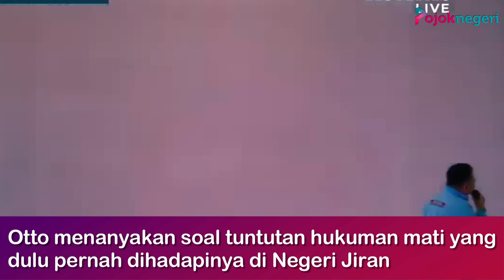Prabowo Janji Kunjungi Wilfrida, Eks TKI yang Diselamatkannya dari Hukuman Mati di Malaysia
Seorang eks Pekerja Migran Indonesia atau yang dulu dikenal dengan Tenaga Kerja Indonesia (TKI) Wilfrida Soik video call dengan Prabowo Subianto.

Wilfrida Soik mengenang saat dirinya diselamatkan Prabowo Subianto dari hukuman mati di Malaysia.

Prabowo berjanji akan menemui Wilfrida yang saat ini telah bebas dari hukuman mati dan tinggal di Atambua, Nusa Tenggara Timur (NTT).

Video call itu dilakukan di sela acara deklarasi dukungan Aliansi Advokat Indonesia (AAI) dukung Prabowo Subianto-Gibran Rakabuming di Balai Kartini, Jakarta Selatan, Jumat (26/1/2024).

Wakil Ketua Tim Kampanye Nasional (TKN) Prabowo-Gibran, Otto Hasibuan, memimpin deklarasi tersebut.

Otto mulanya menyambungkan video call Prabowo dan Wilfrida.

Otto menanyakan soal tuntutan hukuman mati yang dulu pernah dihadapinya di Negeri Jiran.

"Iya betul Pak Prabowo datang waktu di persidangan.

Saat itu Pak Prabowo datang seperti malaikat.

Saya memang terimakasih kepada Pak Prabowo, saya tidak mampu untuk membayar kebaikan Pak Prabowo terhadap saya.

Saya hanya mampu berdoa untuk Pak Prabowo," ujar Wilfrida dari sambungan telepon.

Wilfrida menceritakan dirinya tidak mengenal Prabowo lantaran menjalani masa tahanan.

Dia mengatakan saat itu Prabowo yang membiayai kuasa hukum untuk mengadvokasi Wilfrida.

"Waktu itu saya masih dipenjara, Pak. Sebelumya saya nggak kenal Pak Prabowo.

Iya dia menyewa pengacara. Yang bayar pengacara Pak Prabowo," katanya.

Prabowo kemudian menyapa Wilfrida. Dia melambaikan tangan ke arah layar besar yang menampilkan wajah Wilfrida dan ibunya.

"Bu Frida bisa dengar saya?" sapa Prabowo.

"Iya iya," jawab Wilfrida.

"Bu Frida di mana?" tanya Prabowo.

"Di Atambua, Pak," kata Wilfrida

"Tinggal di dalam Atambua atau di luar Atambua?" tanya Prabowo.

"Di luar Atambua," jawab Wilfrida.

Prabowo kemudian berjanji akan menemui Wilfrida apabila berkunjung ke Atambua.

Dia mengatakan baru mengetahui kabar Wilfrida tinggal di sana.

"Nanti kalau saya ke Atambua saya cari Bu Frida ya. Di situ ada politeknik dari Universitas Pertahanan jadi saya sering nengok mereka.

Saya nggak tahu Bu Frida ada di Atambua, nanti saya cari Bu Frida," ujar Prabowo disambut tepuk tangan hadirin.